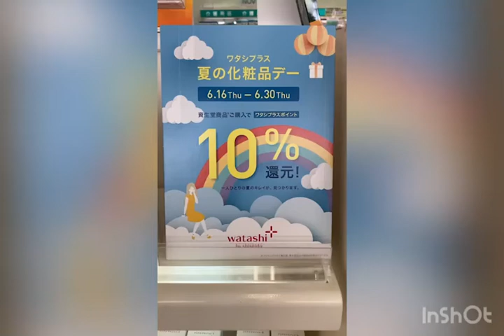秋田市薬局 資生堂 ワタシプラス10%還元 夏のセール